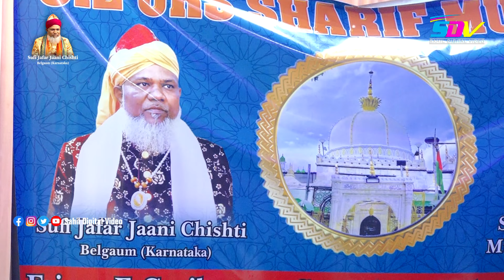tere karam ne pukara || Program Ajmer Sharif 2024 || Faizan-E-Gareeb Nawaz Committee Belgaum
Mehfile Sama Ajmer Sharif Program 2024
 Organization  by.
 Faizan-E-Gareeb Nawaz Committee
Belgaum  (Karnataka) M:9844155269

Video By. Sahil Digital Video
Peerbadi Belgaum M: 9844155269